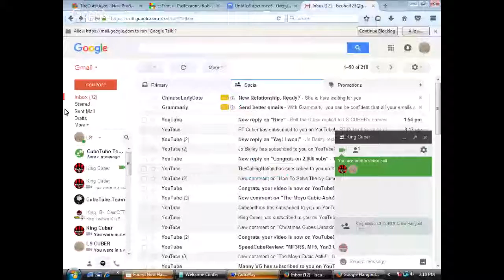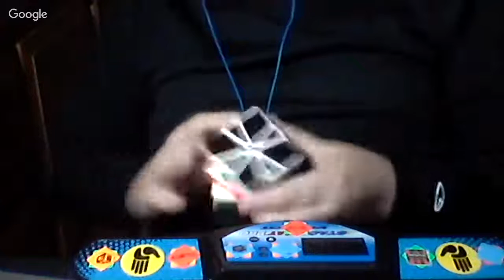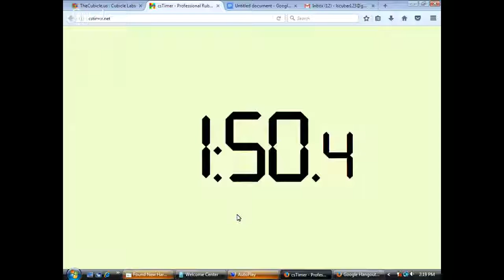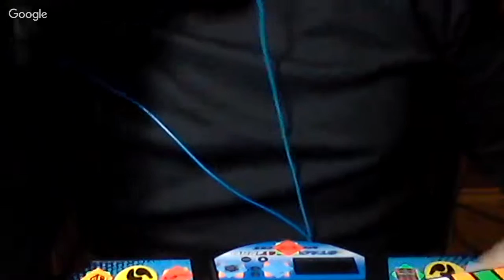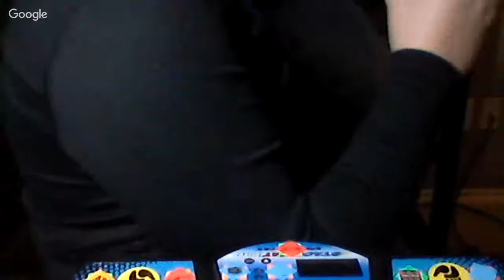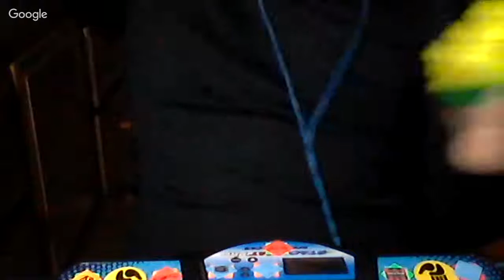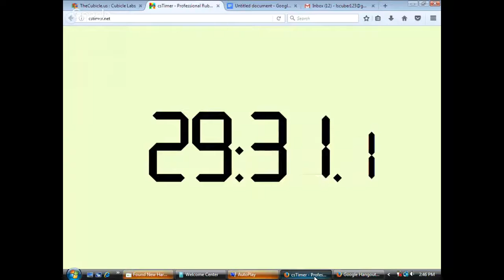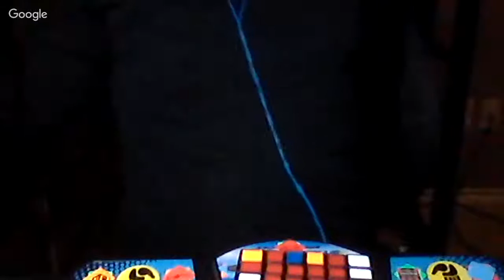solving all my mains w/ LSCuber